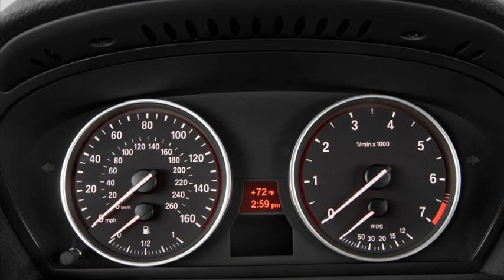bmw x5 2013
bmw x5 2013 lease
bmw x5 2013 vs 2014
bmw x5 2013 pictures
bmw x5 2013 m sport
bmw x5 2013 review